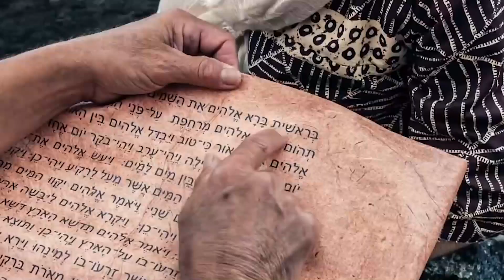"Creed en sus Profetas" miércoles 12 octubre 22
2 Samuel 5 y Fe y Obras, capítulo 18: "El hombre puede ser tan puro en su esfera como Dios lo es en la suya"